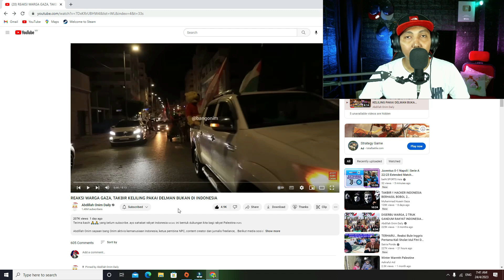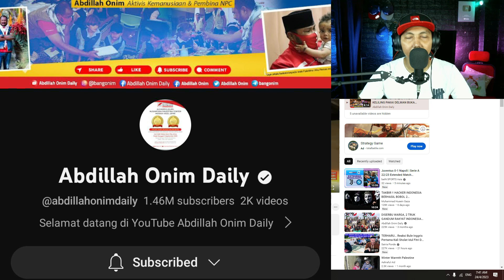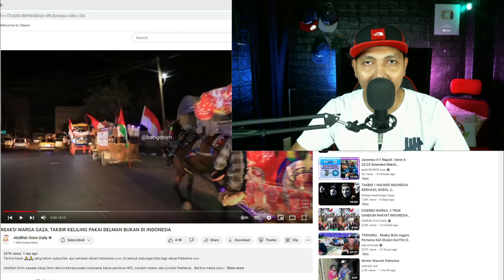REAKSI WARGA GAZA! TAKBIR KELILING GAZA CITY PAKAI DELMAN BUKAN DI INDONESIA! (REACTION)